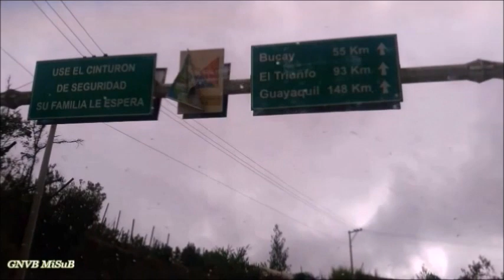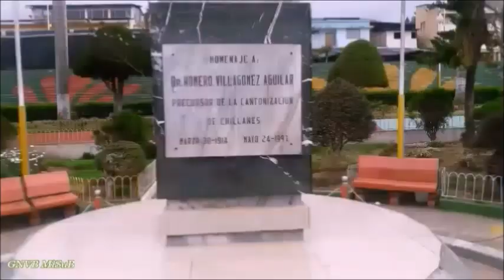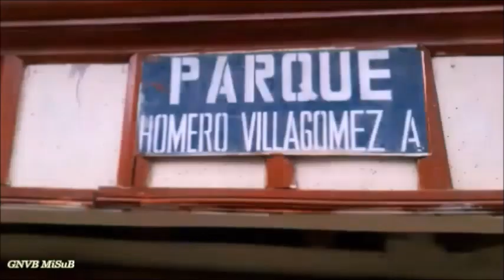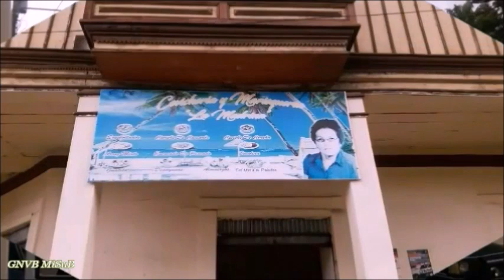GUARANDA CHILLANES BOLIVAR ECUADOR Rally en este cantón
Un recorrido por el canto Chillanes y su primera inauguración de rally